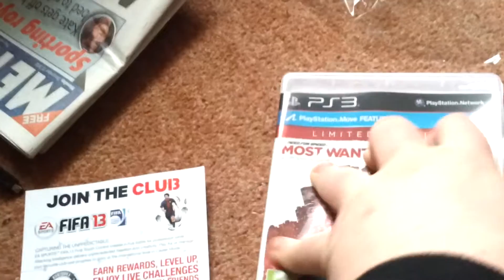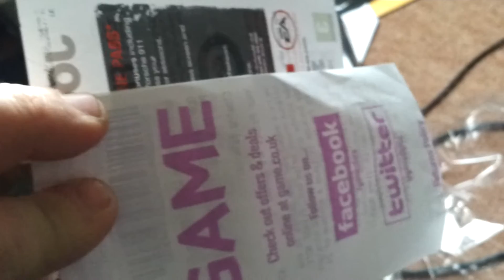Gaming Vlog 0002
NFS Most Wanted PS3